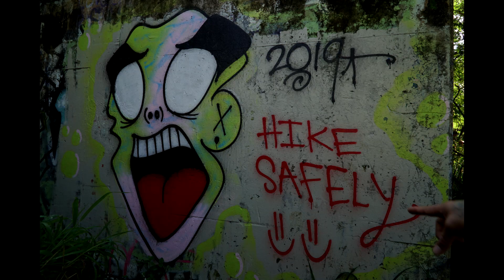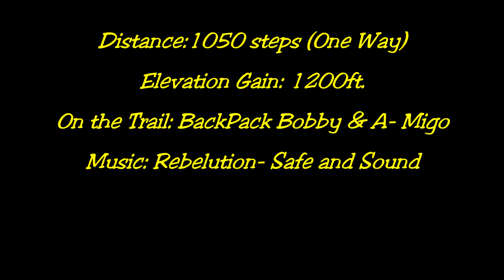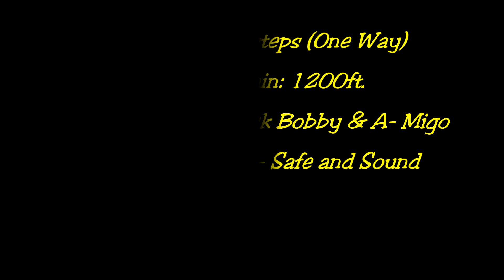KoKo Head RailWay Trail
It was a nice Saturday on the the Island and me and my co-worker had planned to get a workout in and climb the 1050 steps of Koko Head RailWay trial to see if it was challenging, and it was very challenging but  with constant breaks we made it within no time we were at the top of the world. Enjoy the video, pictures and postwork out treat from my video.